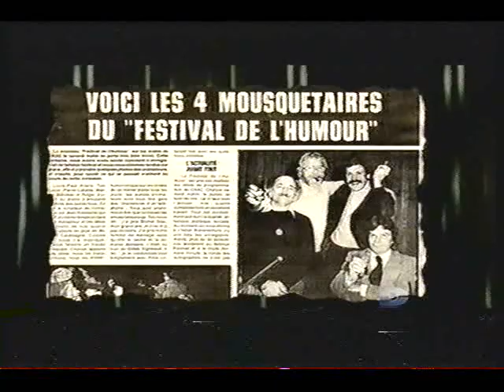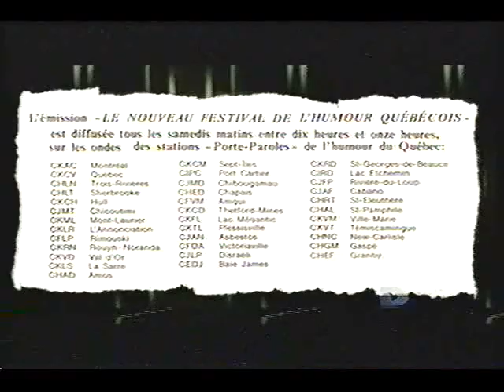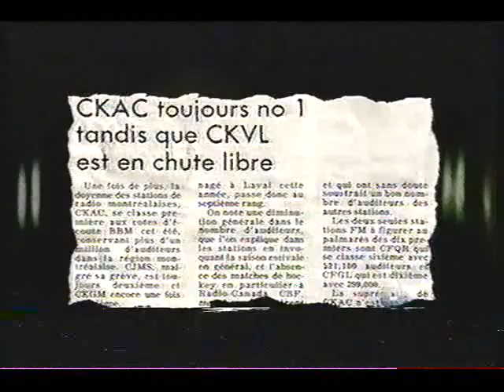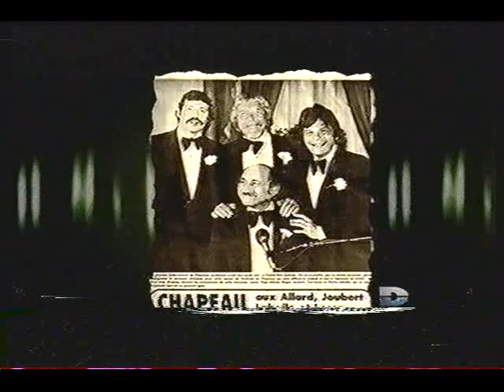Docu D - Le Festival de L'humour CKAC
Documentaire sur l'ex-émission de radio a sketch humoristique ''le festival de l'humour'', qui a été diffusé pendant de nombreuses années a CKAC, mettant en vedette les artisans, animateurs et scripteurs de l'hebdomadaire, incluant louis-paul allard, tex lecor, pierre légaré, roger joubert, michel beaudry. francois avard etc.